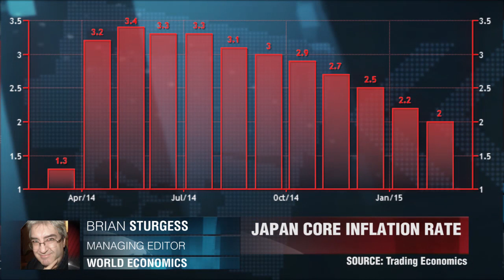Итоги недели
Обзор самых важных событий уходящей недели. Брайан Струджес, World Economics.